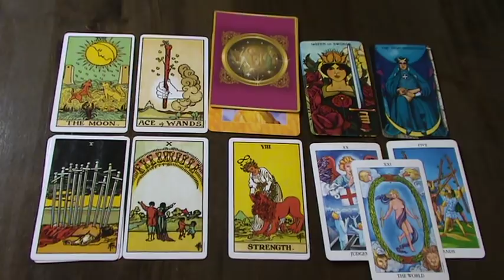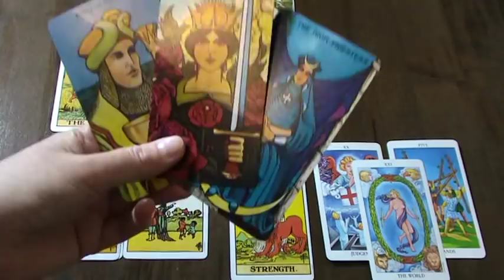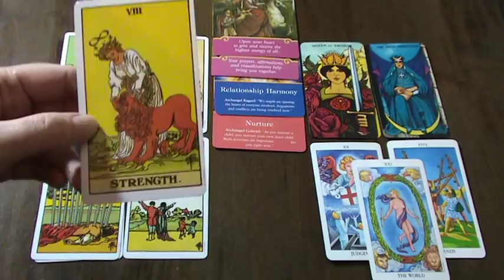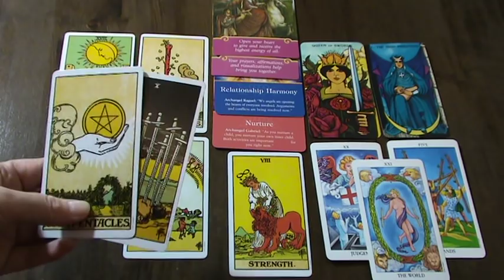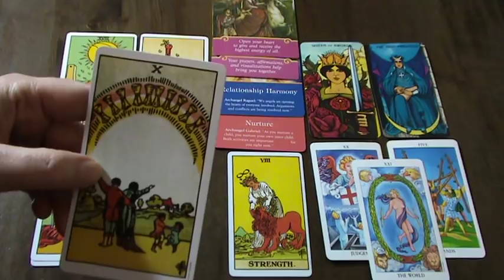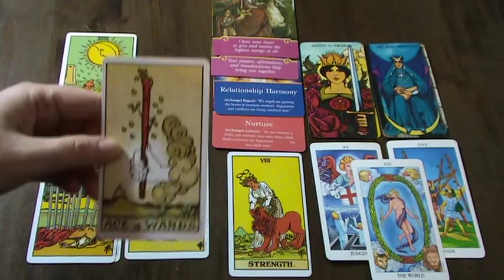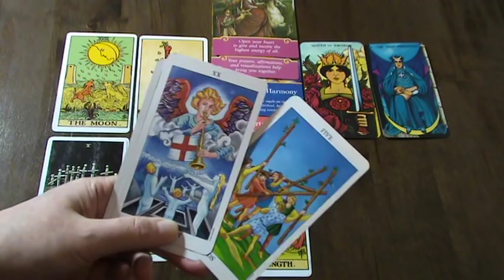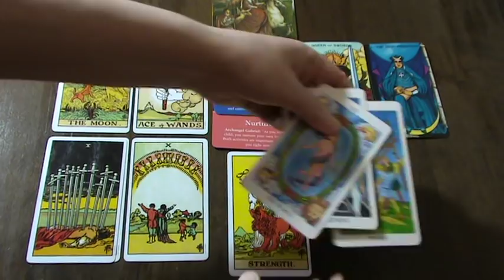LIBRA MAY 2019 - STANDING TALL; GREAT SUCCESS! Tarot Reading